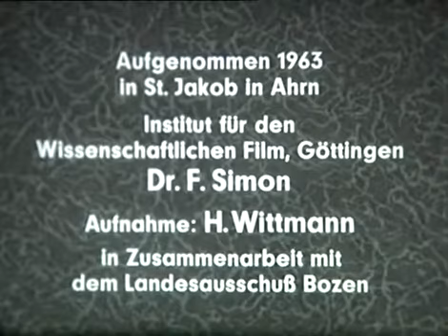Flechten eines Tragekorbes im Ahrntal 1963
FLECHTEN EINES TRAGKORBES, AHRNTAL 1963